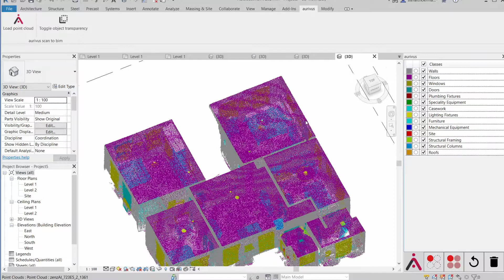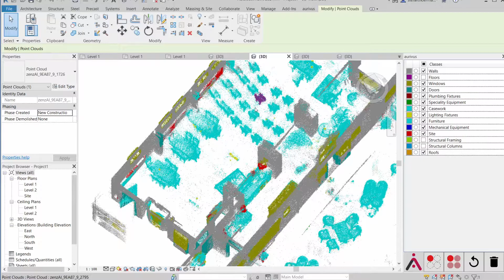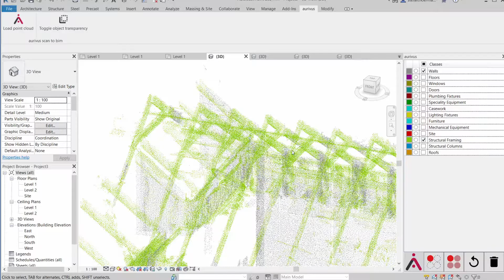aurivus shows compatibility with different laser scanners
No matter which laser scanner our customers use, point clouds can be processed.
In the video we show you data obtained from laser scanners supplied by Leica, NavVis, GeoSLAM and FARO.
What kind of laser scanners do you work with?